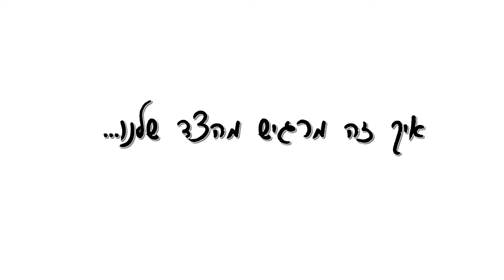גונן גוננוש תשאר - המתמחים במח' נשים ויולדות נפרדים מפרופ' רון גונן עם יציאתו לגמלאות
סרט שהפיקו המתמחים במח' נשים ויולדות במרכז הרפואי בני ציון, למסיבת פרידה מפרופ' רון גונן עם יציאתו לגמלאות (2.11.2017)